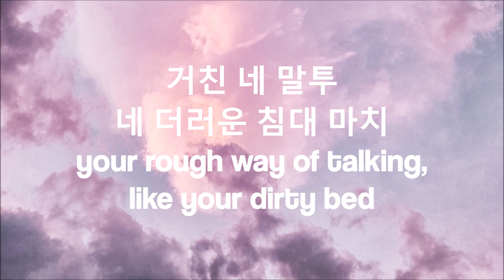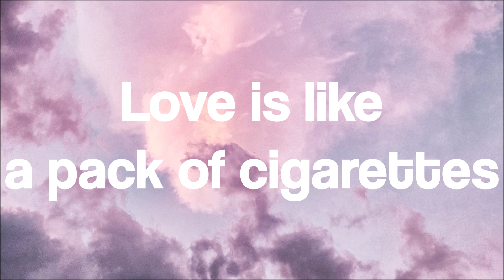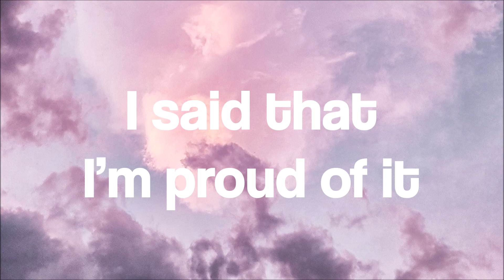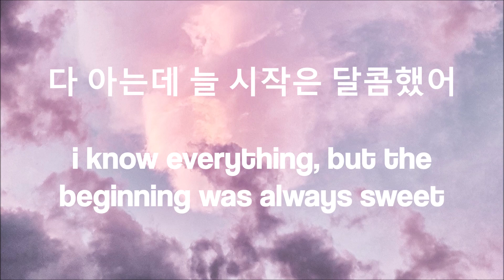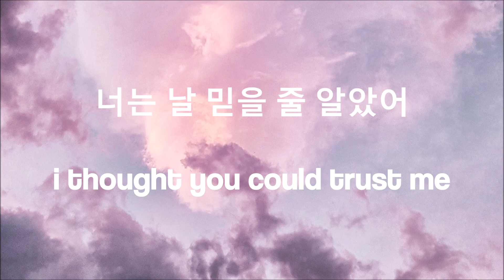code kunst // XI (ft. lee hi) lyrics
part 2 of X in code kunst's muggle mansion + collaboration between lee hi and code kunst is just amazing and making me wanting for more

credit to code kunst + lee hi for the amazing song :)
trans by me